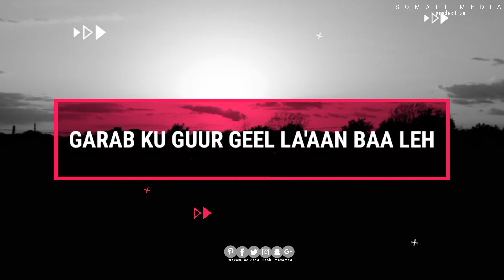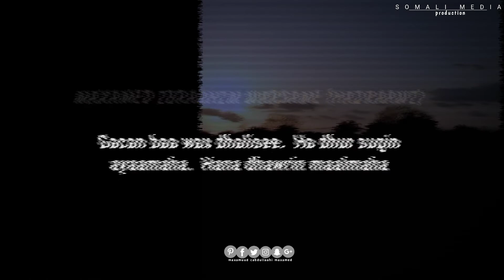MAAH-MAAHYO G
Lasoco qaybta xigta